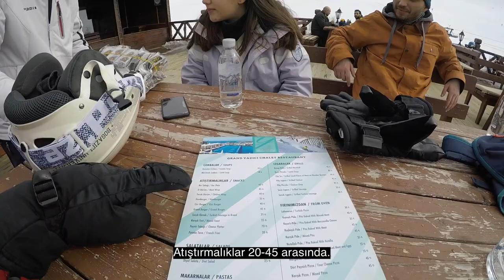ULUDAĞ İncelemesi | Uludağ Kayak Merkezi | Vlog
Gidip incelediğimiz, eğlenceli bir gün geçirdiğimiz günübirlik Uludağ Kayak Merkezi seyahatimizden pistler, fiyatlar ve konaklama hakkında bilgiler...

Umarım gideceklere faydalı olur :)

Çekimlerde kullandığım ekipmanlar: GoPro Hero 5, GoPro Karma Grip, DJI Spark

Merhaba ben Ege, her şey 5 sene önce arkadaşımın ısrarı sonucu kayağa gitmemle başladı. Ondan beri yazın kış gelsin, kışın da hafta sonu gelsin diye bekliyorum. Geçtiğimiz 5 yılda 25'ten fazla kayak merkezi ziyaret ettim. Bu kanalda, yaptığım kayak seyahatlerinden edindiğim bilgileri ve gözlemlerimi sizlerle paylaşmak istiyorum.